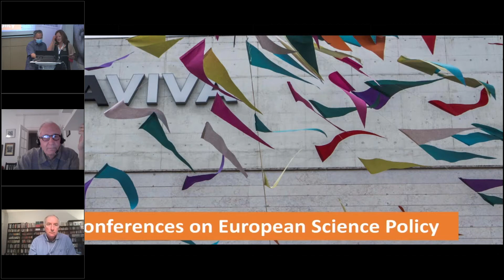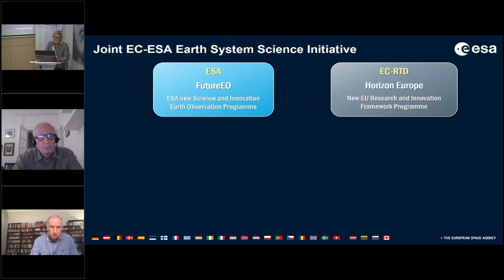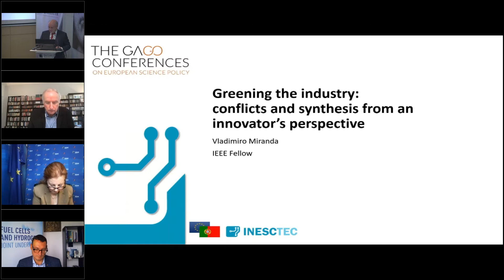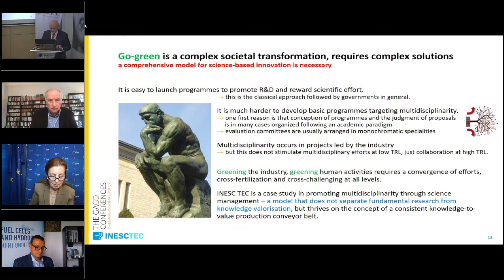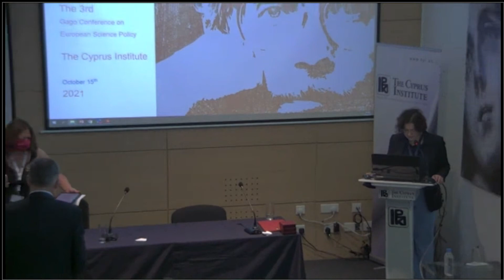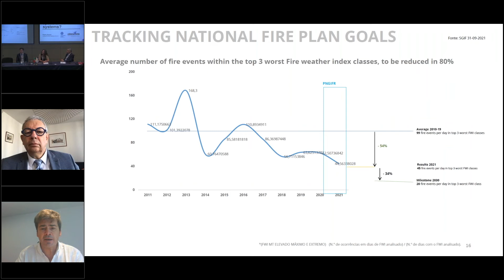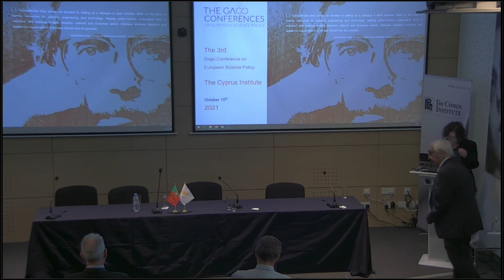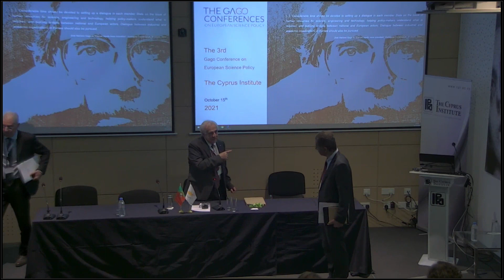3rd Gago Conference on European Science Policy